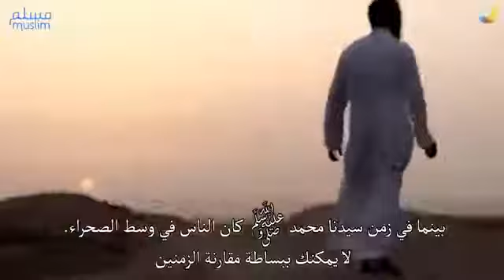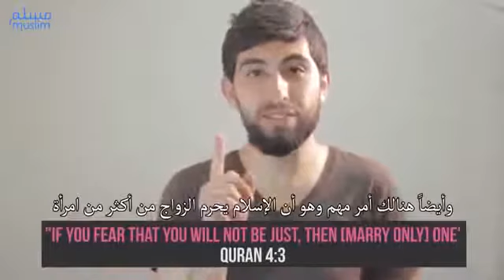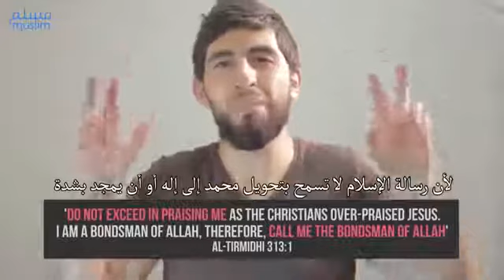Misconceptions About Islam شبهات حول الإسلام ᴴᴰ